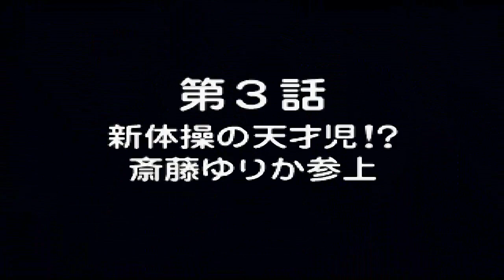최신고전게임 New Retro TV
Game Title: Gals Panic S2 | Year: 1999
Company: Kaneko | Character(s): All (except Sensei chr)
Display: 1280*720 High Resolution (ratio 16;10)